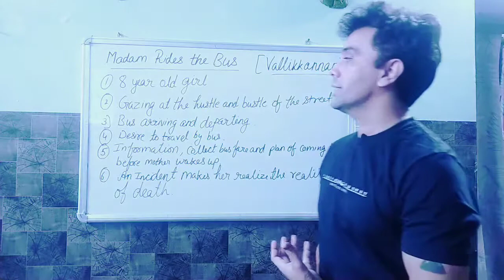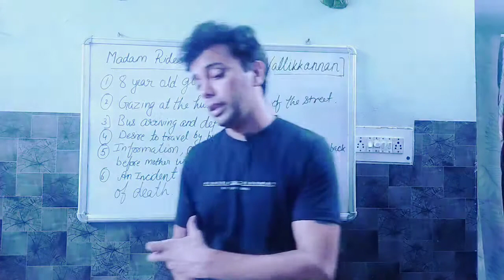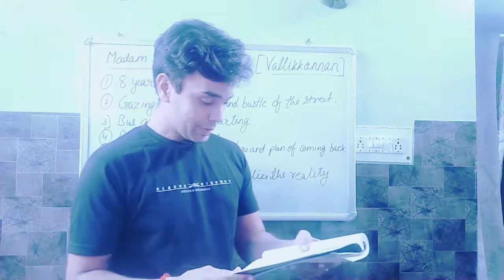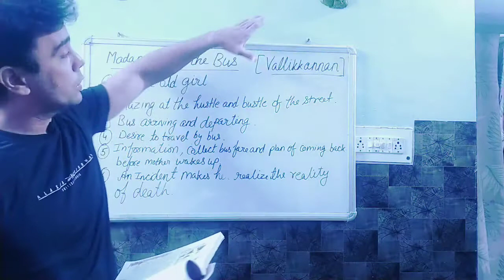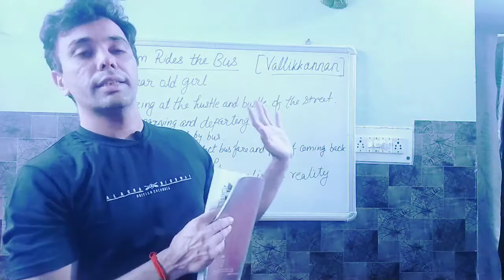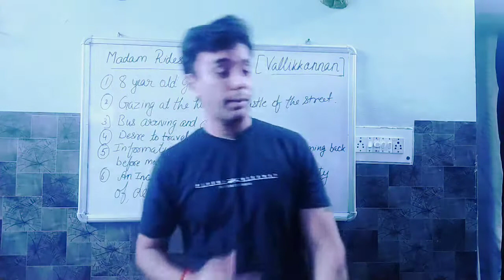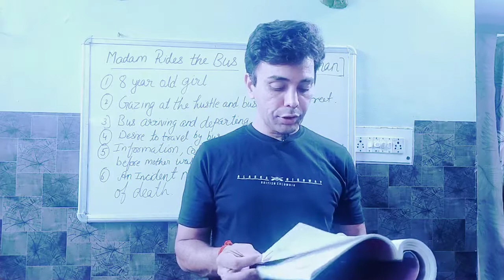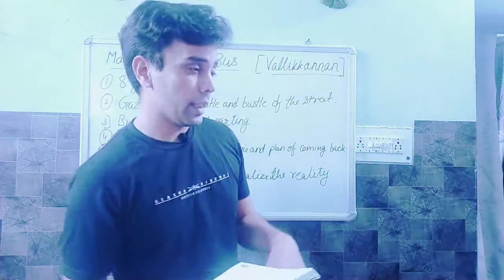Class -10 Madam Rides the Bus (Explanation of the chapter Part-2 )